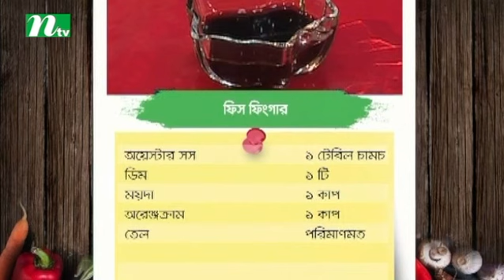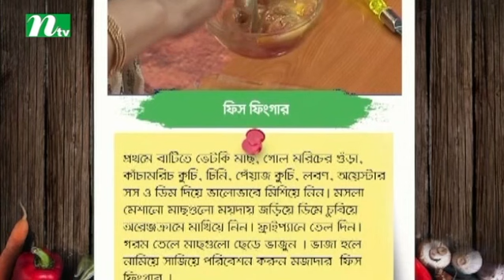এনটিভি রেসিপি | ফিশ ফিঙ্গার | রন্ধনশিল্পী রাহিমা সুলতানা রিতা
NTV Popular Recipe How to make Fish Finger | In Bengali : ফিশ ফিঙ্গার| Guest: Rahima Sultana Rita | Presenter: Nutritionist Nusrat Jahan | Produced by NTV | Country: Bangladesh 💙 Make sure to Subscribe to NTV COOKING SHOW and Turn the Notifications Bell 🔔 ON!
From unbiased and comprehensive News to Entertainment programs, International Television Channel Ltd. (NTV) has maintained its flagship position across all verticals since its beginning and became one of the most popular TV channels in Bangladesh. With the slogan ‘Somoyer Sathe AgamirPothe’ meaning ‘heading towards the future with time’, holding Bangla language and culture close to heart, Al-haj Mohammad Mosaddak Ali founded NTV on 3 July 2003.